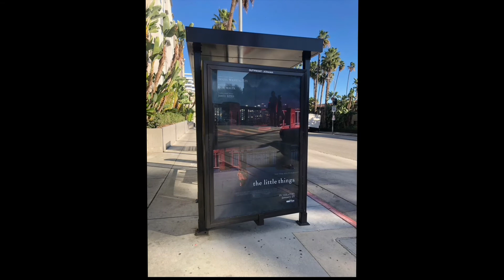'The Little Things' Bus Stop Poster (Los Angeles, California 2020)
'The Little Things' Bus Stop Poster